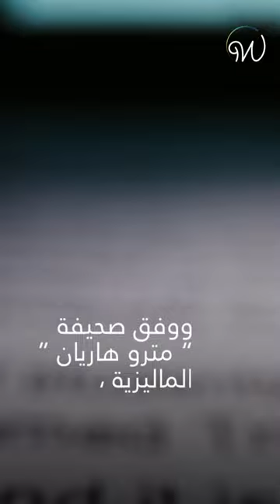جزائري يدّعي أنه مغربي من سلالة الرسول 🇲🇦🇩🇿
ماليزيا تعتقل جزائرياً ادعى أنه مغربي من سلالة الرسول. اكتشفوا تفاصيل القضية! 🇲🇦🇩🇿